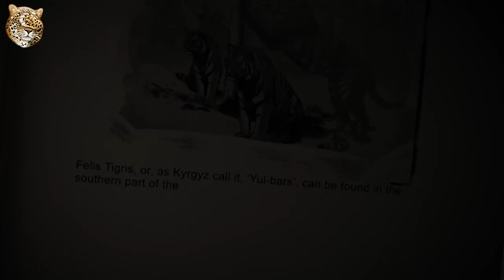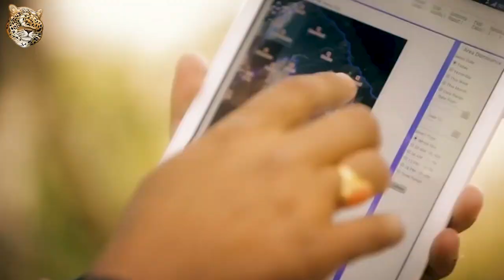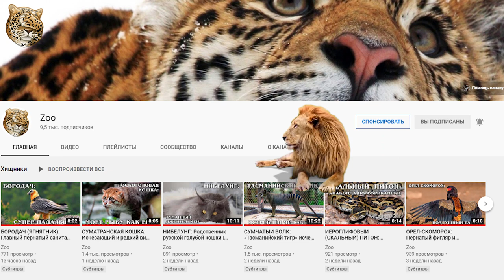ТУРАНСКИЙ ТИГР: Самый выносливый тигр с супер способностями | Интересные факты про тигров и кошек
Встречайте Туранского тигра, он же  закавказский тигр, или каспийский тигр (Panthera tigris virgata), —  подвид тигров из Чёрной книги животных, обитавший в Средней Азии, северном Иране и на Кавказе.

Почему джульбарс? На тюркских наречиях «джол», «джул», «йул» означает «путь», (или полосатый барс от слова «йул-йул» полосатый) таким образом это слово можно перевести как «бродячий барс» или (полосатый барс). Этимология слова связана с поведенческими особенностями хищника — он был способен совершать путешествия за сотни и тысячи километров от места своего первоначального пребывания, а за сутки этот тигр мог пройти до ста километров. Что говорит о его супер выносливости, ведь далеко не все котики марафонцы, они скорее спринтеры.

Если вкратце о размерах, то эта кошка находилась примерно посередине между амурским и бенгальским тиграми. В то время «амурцы» были самыми крупными, ну а «бенгальцы» наступали им на пятки.

Длина взрослого самца туранского тигра составляла около 2,7-3 метров, а его средний вес был около 200 кг. Максимальный вес «каспийца» мог достигать 250 кг и более.

Джульбарс отличался ярко-рыжим окрасом шерсти, а также длиной полос — они были более длинными и имели коричневатый оттенок. Зимой мех у туранского тигра становился более густым и пушистым, особенно на животе, зимой появлялись и пышные бакенбарды.  Мех у данного подвида был самым толстым по сравнению с другими тиграми.

Все питомцы нуждаются в ласке, заботе и внимании. Магазин зоотоваров поможет Вам позаботиться о них. Ссылка